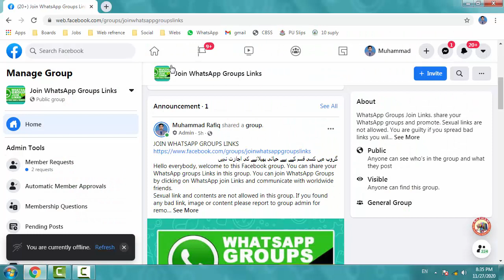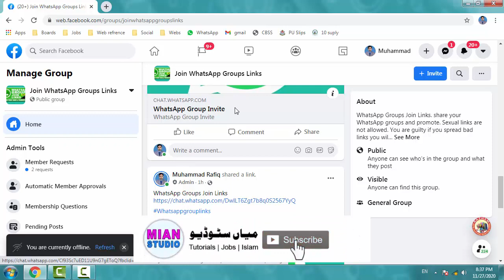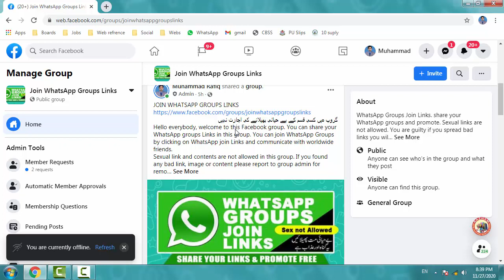WhatsApp groups join links | WhatsApp Marketing | WhatsApp promotion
WhatsApp groups join links
WhatsApp Promotions
WhatsApp marketing
WhatsApp Numbers
WhatsApp Software
WhatSender
WhatsBlaster